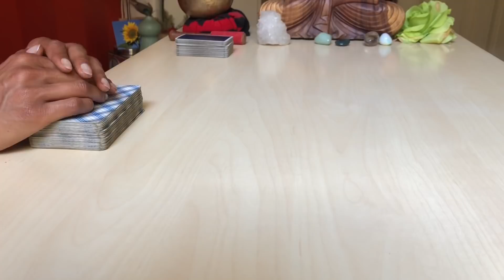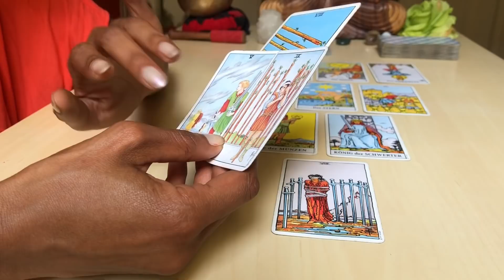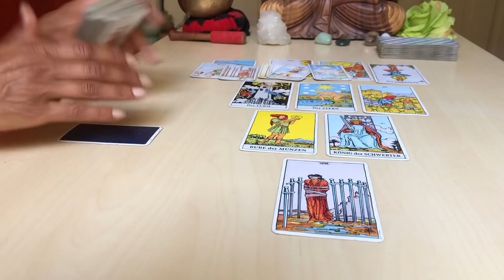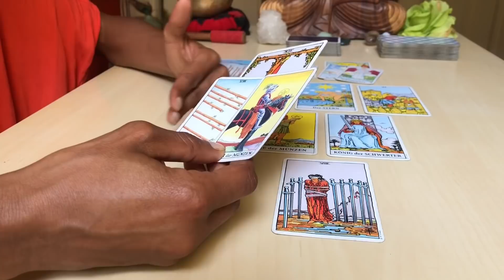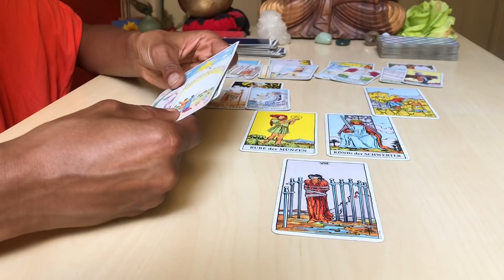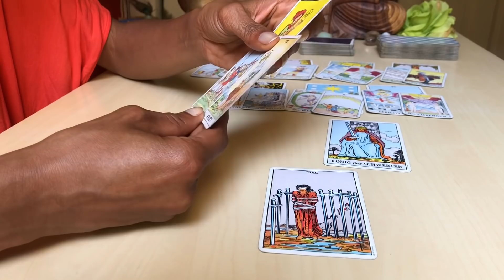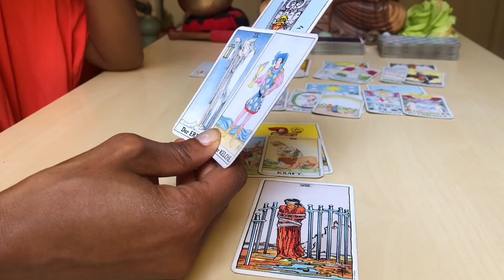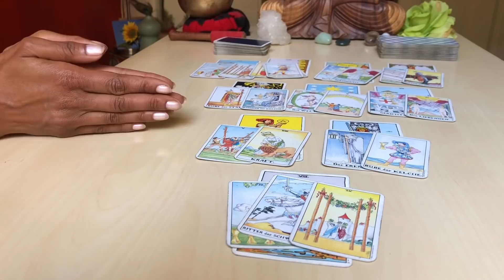STEINBOCK August 2020 * TAROT * GLAUBE LIEBE HOFFNUNG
Im August gelingt euch der Durchbruch in einer Situation, die euch schon länger belastet hat und somit blockierenden Einfluss auf eure Leben und euer Wohlbefinden hatte:

Das allgemeine Tarotreading für Steinbock Sonne, Aszendent, Mond und Venus mit den energetischen Tendenzen für August 2020.

Für mehr Informationen und/oder zur Anmeldung zum Tarot-Workshop am 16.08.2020 in Berlin könnt ihr mich einfach per e-mail kontaktieren, Stichwort "Tarot-Workshop".

Alles Liebe